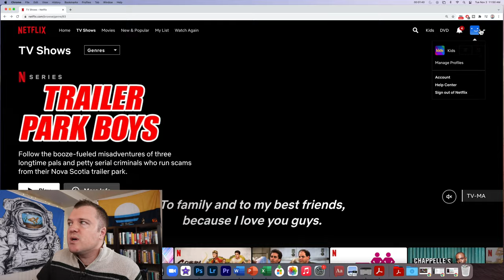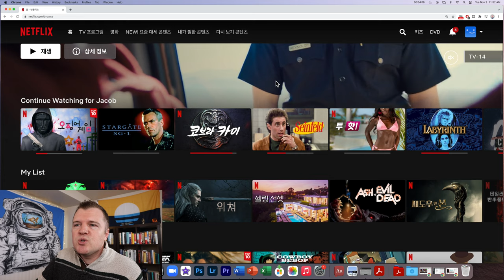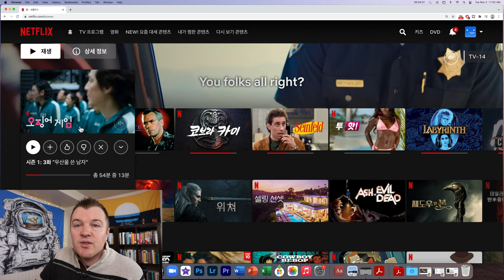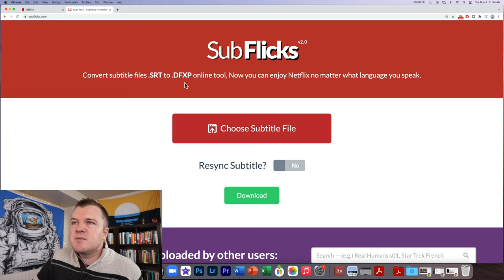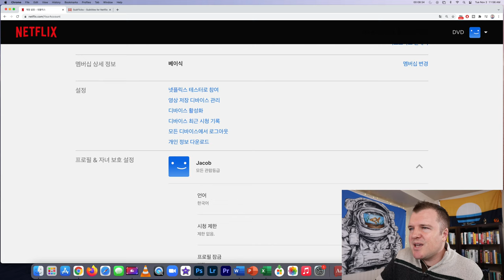How to Change or Add Subtitles on Netflix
Mac Command to add .srt file
control + option + shift T

PC Command to add .srt file
control + alt + shift T

How to use subtitles, captions, or alternate audio
You can change the subtitles, captions, and alternate audio for many TV shows and movies. Netflix shows the 5-7 most relevant languages based on your location and language settings. For downloads, Netflix shows the 2 most relevant languages.

To use subtitles, captions, or alternate audio:

Open Netflix.

Select a TV show or movie.

Begin playing and take the action listed for your device:

Device
Action
Mobile phones or tablets, computers

Tap or click the screen

Smart TV, Blu-ray players, set-top boxes, gaming systems, streaming media players

Press the up or down arrow on the remote

Apple TV 2 or Apple TV 3

Hold down the center button on the Apple TV remote

Apple TV 4 and Apple TV 4K

Swipe down on the Apple TV remote

4. At either the top or bottom of the screen, select Dialog  . On TVs, language options may appear at the bottom without the icon. You can choose from the languages shown or select Other to see all language options.

5. Make changes to the audio or subtitle selections.

NOTE: Subtitle and audio preferences aren't saved when viewing most Kids titles from an adult profile. They are saved when viewing from a Kids profile. If you have to reset your audio every time you try to watch, play a title with a maturity rating of Teens or above set to your preferred audio language. This will save your settings for future viewing.

How to change the appearance of subtitles and closed captions
You can change the font, size, shadow, and background color of subtitles and closed captions.

To change the appearance of subtitles and closed captions:

From a web browser, go to your Netflix Account page.

From Profile & Parental Controls, select a profile.

Select Change for Subtitle appearance.

NOTE: The Subtitle appearance option isn't available and doesn't show in some countries with the following primary languages: Japanese, Arabic, Hebrew, Korean, Romanian, Traditional Chinese, and Thai. Appearance options also may not show on some older devices.
Choose your subtitle appearance settings.

Save changes.

Open the Netflix app on your device.

NOTE: If you're using a TV, open the Netflix app on your TV and select Settings, then Get Help, then Reload for the changes to take effect.